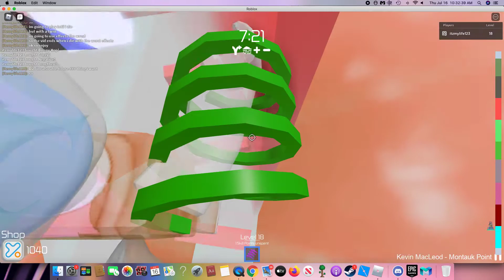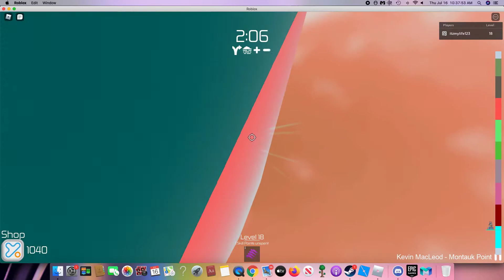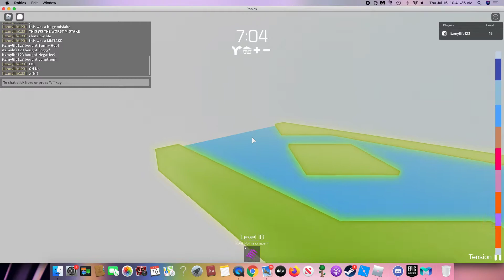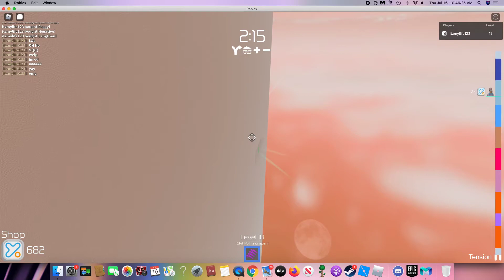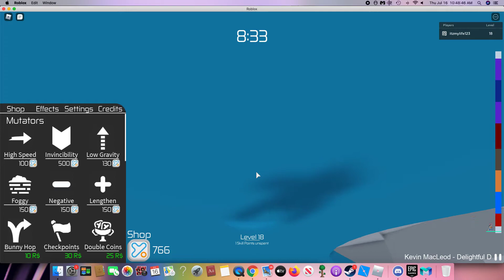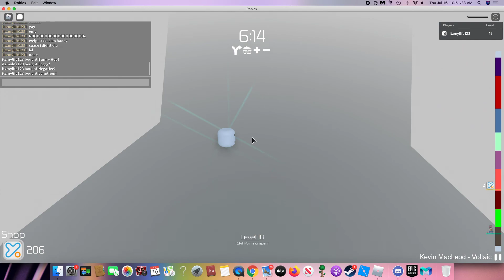The video ENDS when I DIE, BUT with a TWIST!!! (The MOST cute!)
In this video, today Charlie plays Tower Of Hell but with a twist!!!